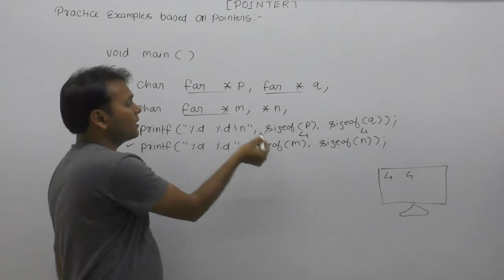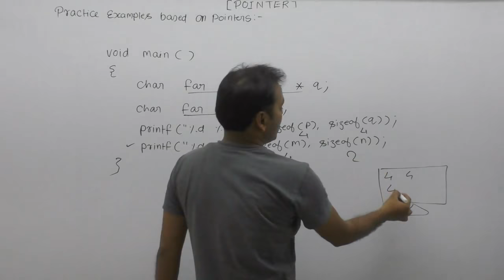Examples of pointers in c|Technical interview questions in c|Examples of near and far pointers|Pt731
About this video lecture: Examples of pointers in c| Technical interview questions in c| examples of near and far pointers